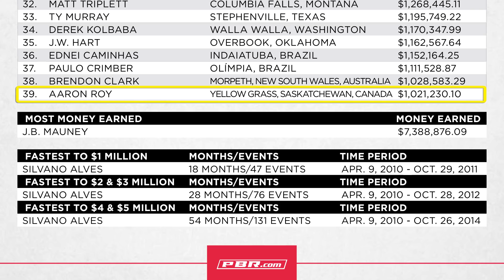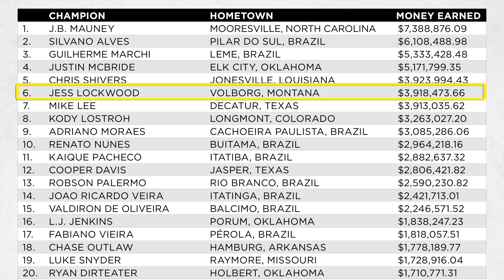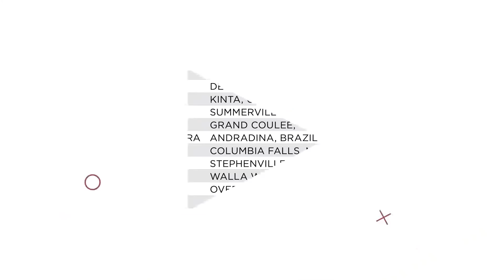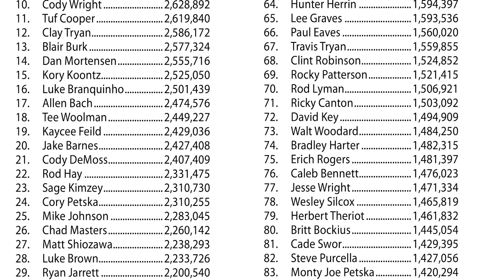COWBOYS MILIONÁRIOS DO RODEIO MUNDIAL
Ser um cowboy da elite de um campeonato mundial de rodeio pode render ao competidor uma quantida em dinheiro. Saiba quem são os cowboys milionários do rodeio mundial. Atletas como Adriano Moraes, Silvano Alves, JB Mauney e Trevor Brazile são alguns dos que compõem essa lista. Assista agora no Supremo Cowboy com o comentarista Thiago Arantes.

Seja bem vindo(a) ao canal, sou Thiago Arantes, comentarista. Aqui eu posto vídeos de rodeio com o objetivo de valorizar o esporte e gerar entretenimento para os fãs.